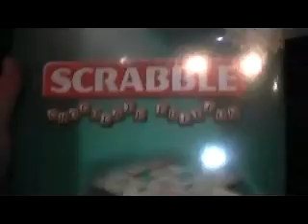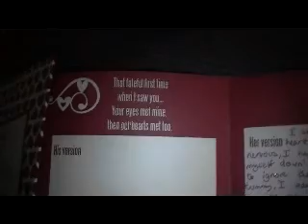my valentinesss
Everio